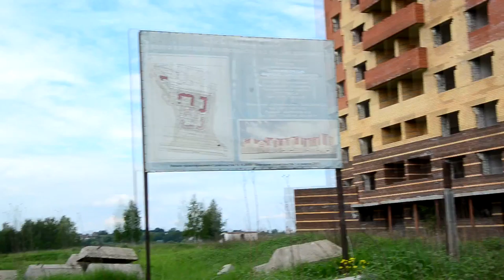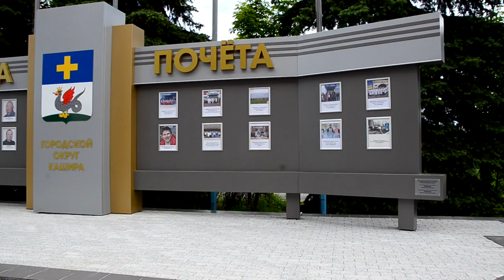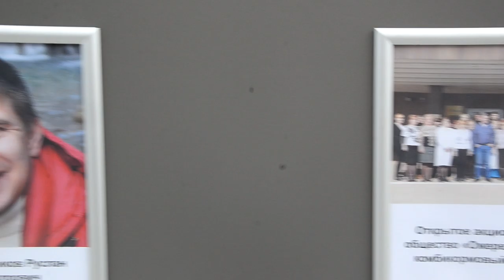Прогулка по Кашире Дед Бугор - Кашира-3 Путешественник на поезде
Шестая часть Прогулки по Кашире, наверное я ей уже всем надоел, но ничего потерпите осталось чуть чуть, формат видео я поменяю, сделаю его немного похожи на телевизионную передачу, думаю будет интересней.
А в этой части я увидел: красивые виды со склон Каширы, заброшенные объекты, администрацию города и многое другое...